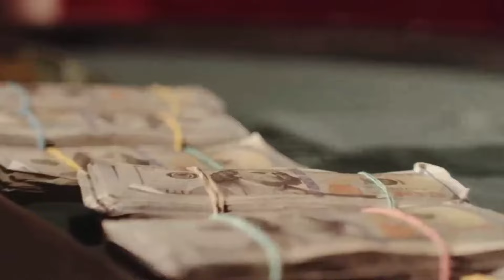Praising Alkaline For Taking A Stand In Dancehall - Trippple X's Perspective! G@za Fans Vex ENO.